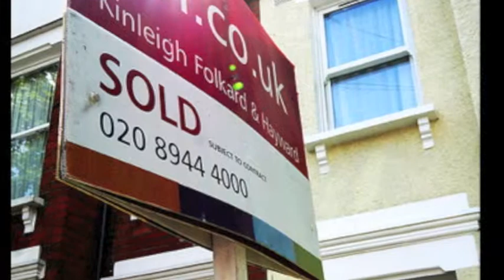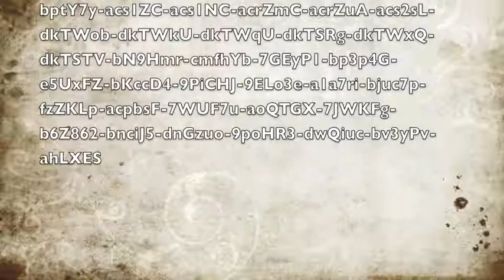3001 Digital Movie